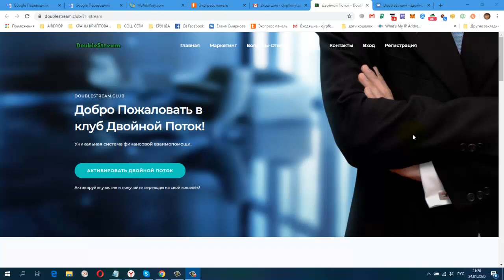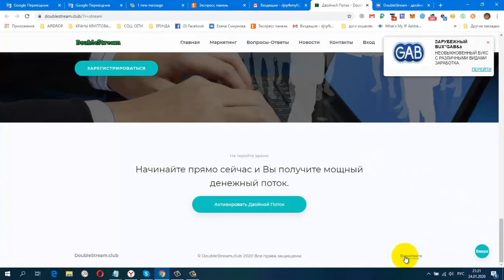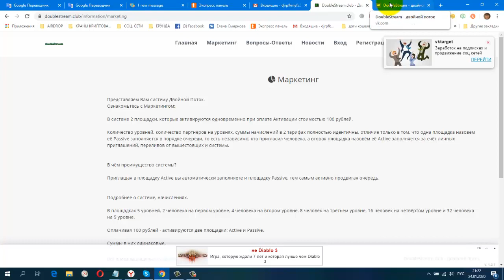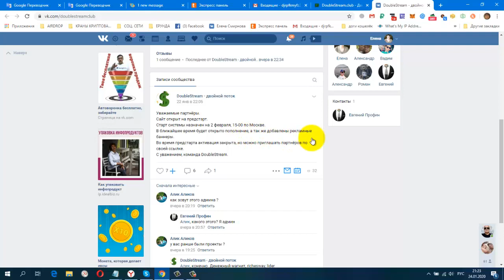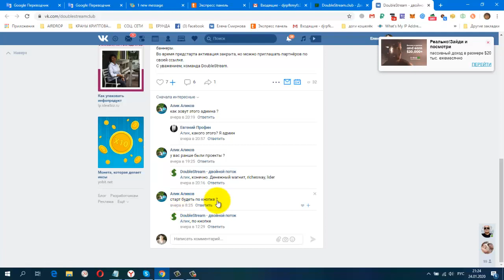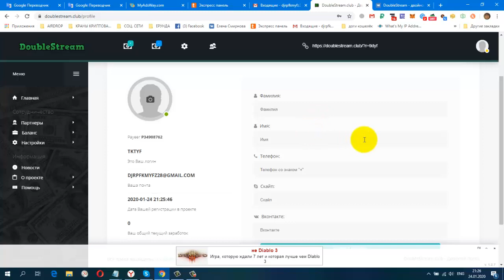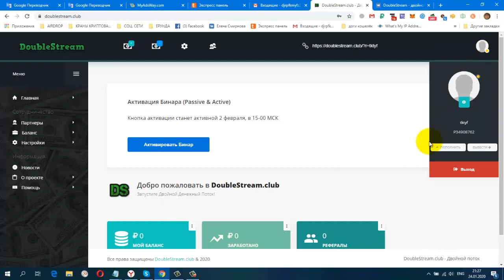Предстарт! DoubleStream!!! Вход всего 100 рублей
Предстарт! DoubleStream!!! Вход всего 100 рублей, которые активируют 2 структуры Active и Passive!
Старт системы назначен на 2 февраля, 15-00 по Москве.
 Предстарт нового проекта Двойной Поток!!!
Аналог Денежного Магнита.
Вход всего 100 рублей, рефбонус 20 рублей.
Матрица бинар 5 уровней.
Активируются одновременно две структуры Active и Passive.
Доход с одной структуры более 160 тыс. рублей.
постепенно будут добавляться новые краны.
Мои дополнительные ютуб каналы
ССЫЛКА НА НОВОСТНОЙ ЧАТ VK.
Жду Вас
гугл группа